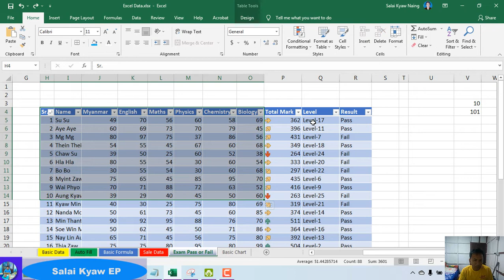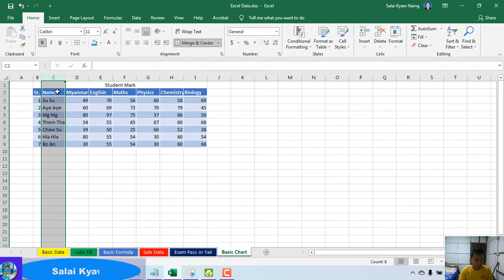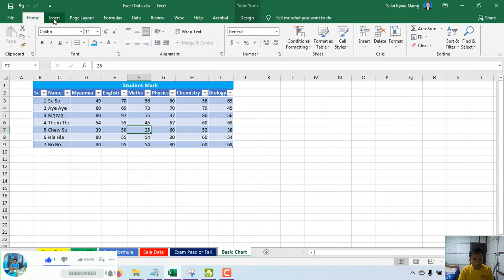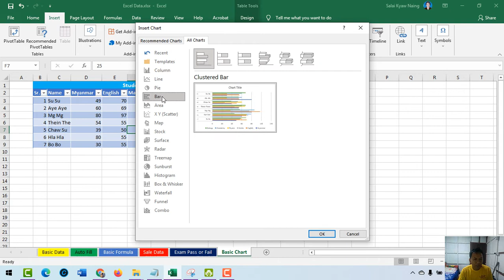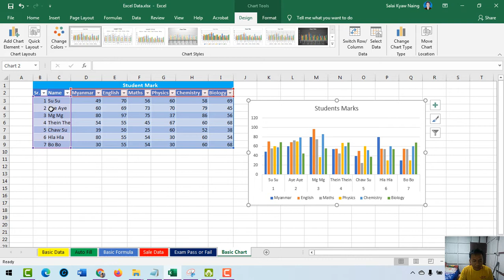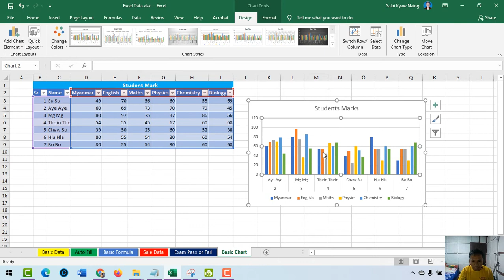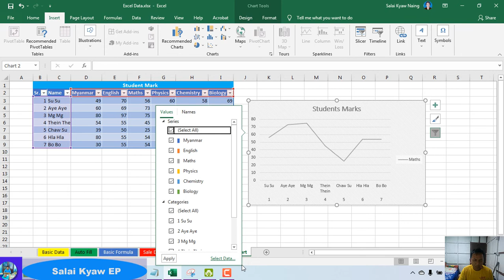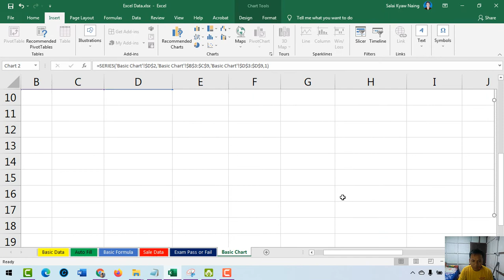18. [Microsoft Excel သင်ခန်းစာ] - Basic Chart in Excel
18. [Microsoft Excel သင်ခန်းစာ] - Basic Chart in Excel
Course - Computer Basic
Title -  Microsoft Excel Tutorial
Video Title - Basic Chart in Excel

Microsoft Excel Tutorial in Myanmar
Microsoft Excel Tutorial in Burmese
MS Excel Tutorial in myanmar
MS Excel Tutorial in Burmese
Excel
Microsoft Excel သင်ခန်းစာ
Computer Basic Course
Myanmar Tutorial Video
Microsoft Office Excel for Beginner
MS Excel for beginner

Salai Kyaw
Salai Kyaw
SalaiKyaw
salaikyaw